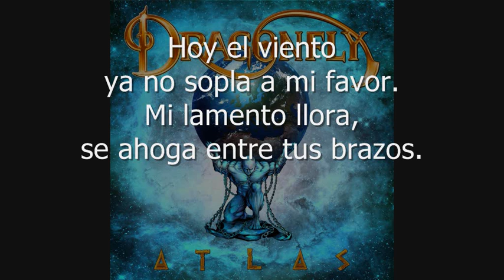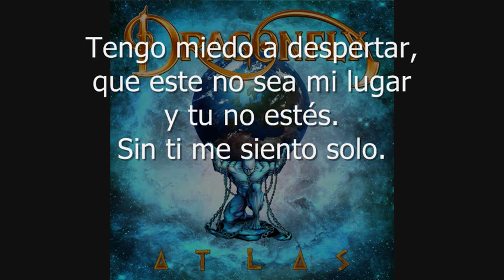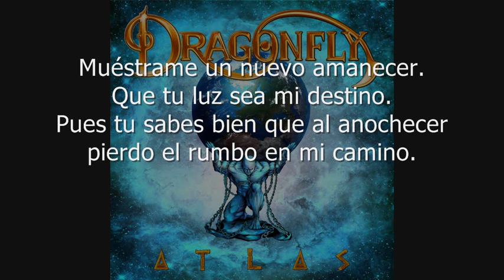8. Dragonfly - Tu Luz, Mi Destino - Atlas (Letra)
Música y Letra: Juanba Nadal

Integrantes:
- Pablo Solano - Voz
- Juanba Nadal - Bajo, Voz, Coros
- Alberto Alba - Guitarras
- Isauro Aljaro - Teclados
- Adrià Romero - Batería